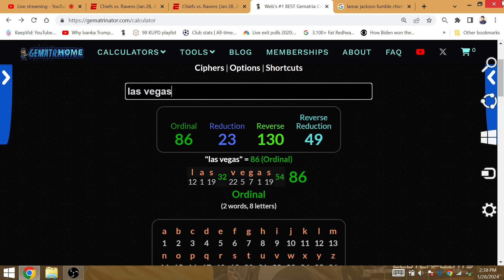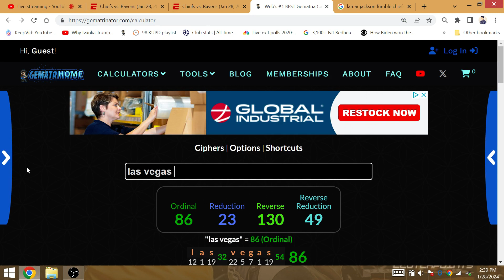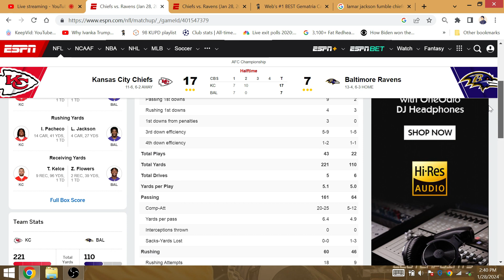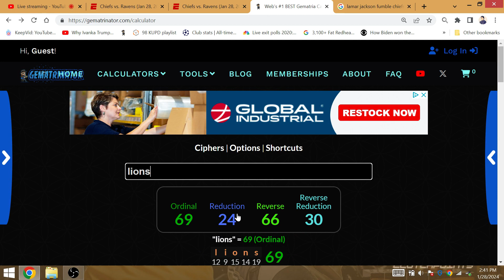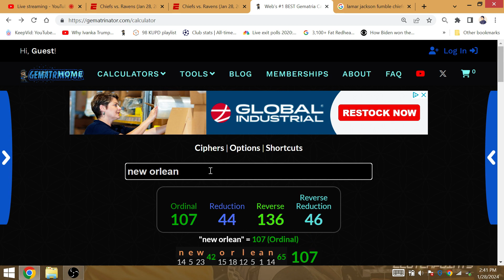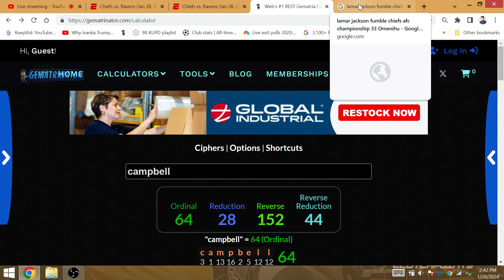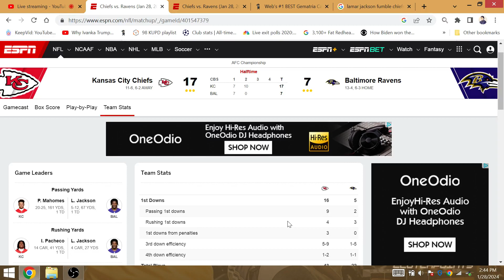"Fumble": Lamar Jackson's Fumble AFC Title game vs Chiefs, BALTIMORE RAVENS WIN SUPER BOWL 59!